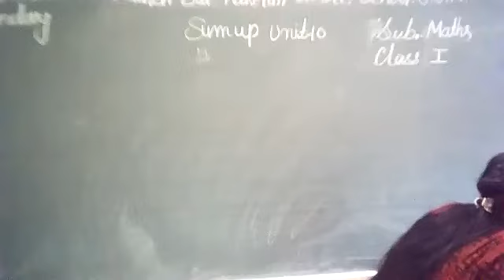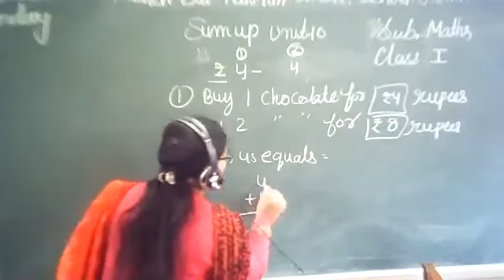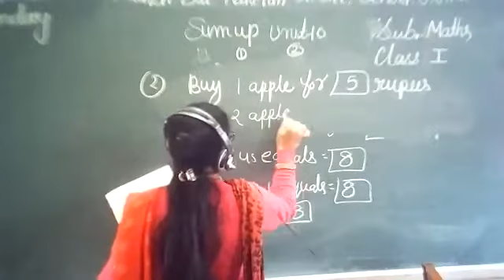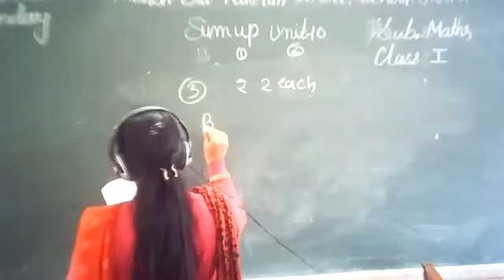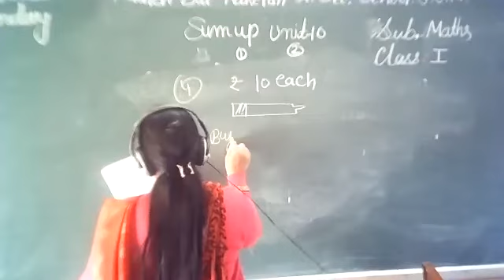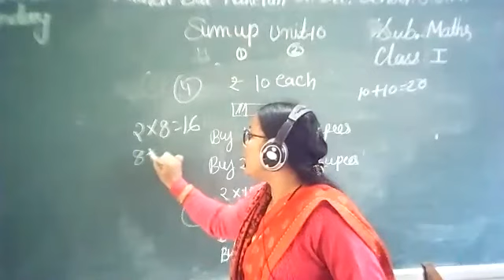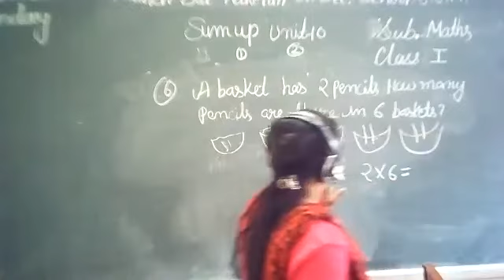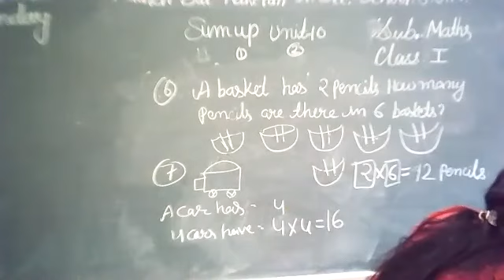ABN Class 1st Maths Unit 10 Sum up